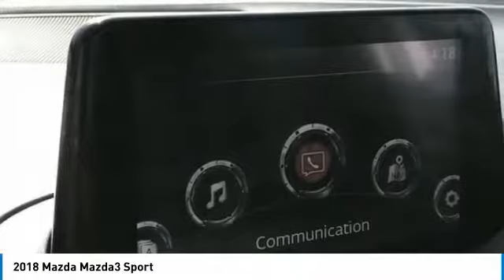2018 Mazda Mazda3 Peoria AZ BJ1517